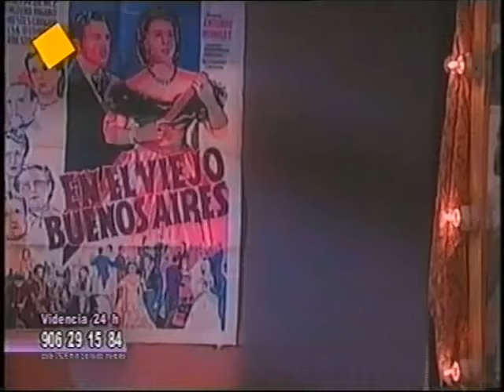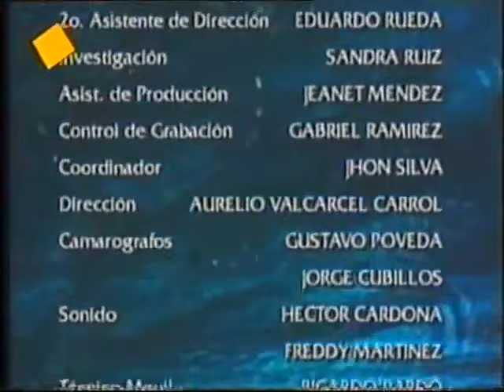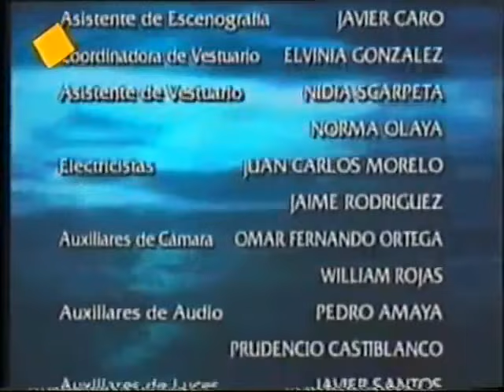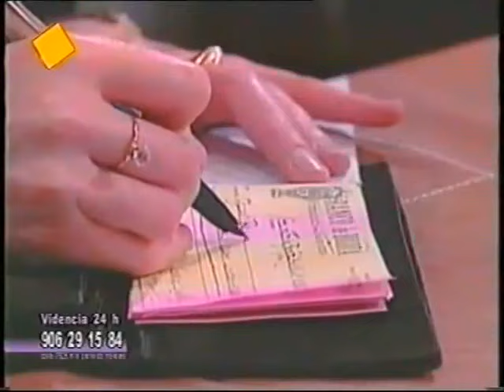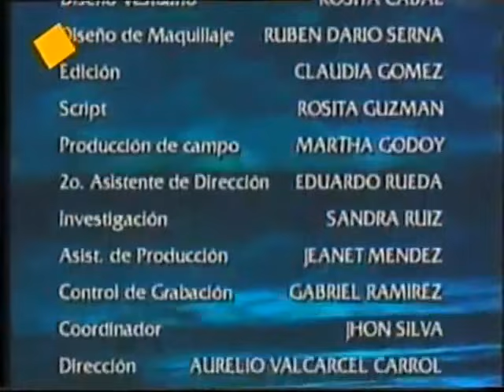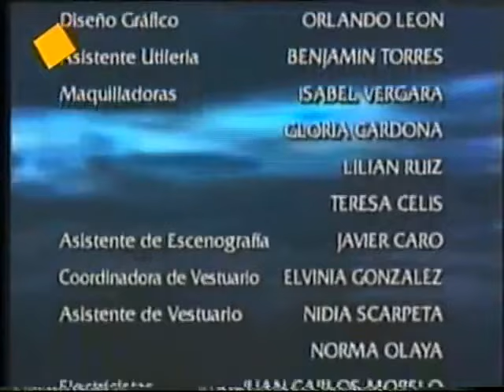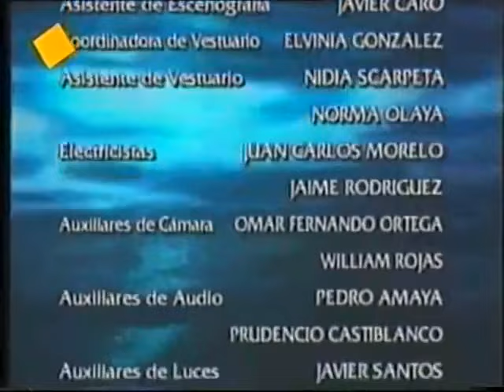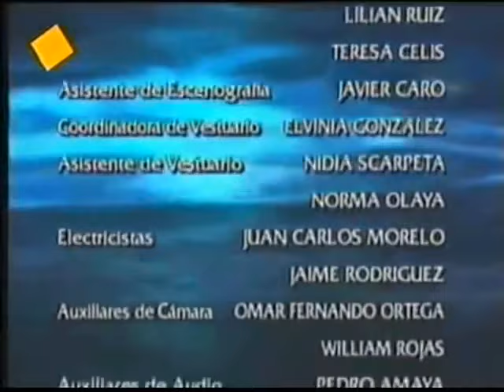Pasión de Gavilanes 1994 CAP 3: Juan y Sofía se conocen (Las Aguas Mansas) RTI Televisión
Sara y Ximena son poco agraciadas e inseguras, y una pobre imitación de su madre, Gabriela, una mujer déspota e hipócrita. Sofía es la hija hermosa pero infeliz en un matrimonio por conveniencias sociales con un hombre zángano y ambicioso, Fernando Escandón. Sofía ocultaba en los más profundo una violación que había sufrido en el pasado, la noche que asesinaron a Jorge Eliecer Gaitán, candidato a la presidencia de la república. Juan, Óscar y Franco perdieron a su hermana, ahora seducirán y se aprovecharán de las hermanas Elizondo para tomar venganza. Esta situación se convertirá en una tormenta de pasiones en la que el amor será más fuerte que la sed de venganza.
Margarita Ortega - Sofia Elizondo Acevedo de Reyes
Juan Carlos Gutiérrez - Juan Reyes Guerrero
Juan Sebastián Aragón - Óscar Reyes Guerrero
Luigi Aycardi - Franco Reyes Guerrero
Fabiana Medina - Ximena Elizondo Acevedo de Reyes
Patricia Maldonado - Sara Elizondo Acevedo
Victoria Góngora - Libia Reyes Guerrero / Ruth Uribe de Ferrer
Ana María Kamper - Gabriela Acevedo Vda. de Elizondo
Alejandro Buenaventura - Bernardo Elizondo
Constanza Gutiérrez - Eva Rodríguez
Julio Medina - Martín Acevedo
Carlos Congote - Fernando Escandón
Patricia Ércole - Rosario Montes de Navarro
María Elena Döering - Melisa Ferrer (Maura)